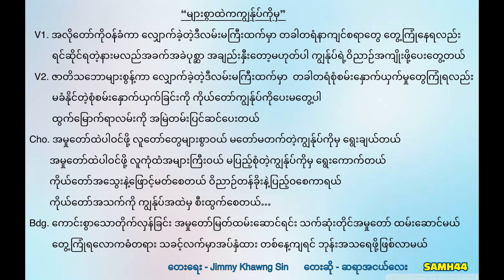Ah Nge Lay - များစွာထဲကျွန်ုပ်ကိုမှ - မ်ားစြာထဲကြၽႏ္ုပ္ကိုမွ